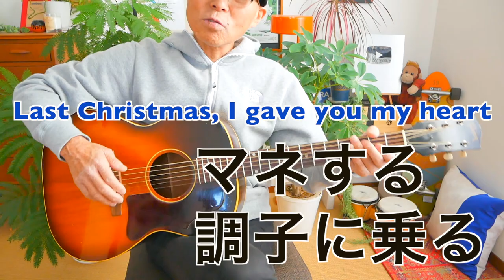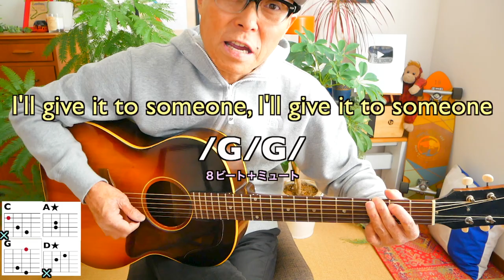【指２本ギター】Last Christmas・Wham 簡単ギター弾き語り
・初心者Ver 2:57　・かっこいいVer  14:33